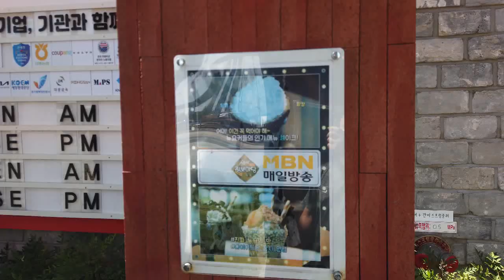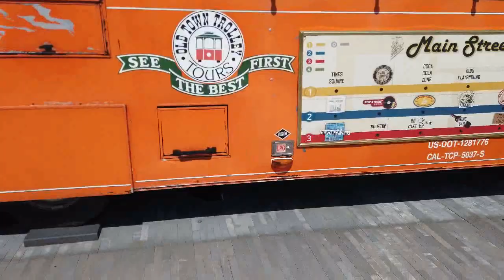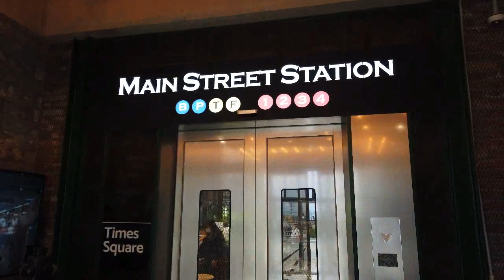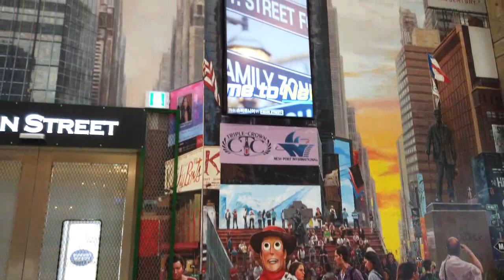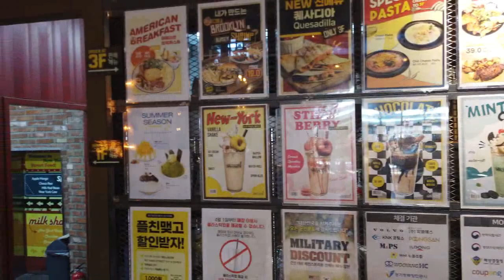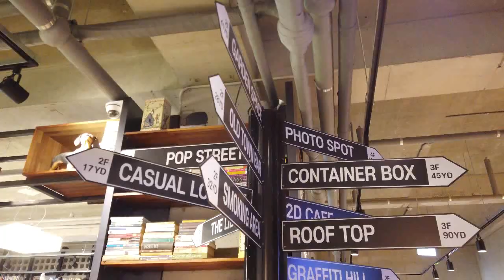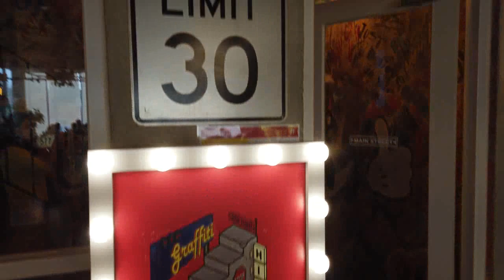미국 뉴욕에 온것같은 평택 메인스트리트 언제 뉴욕을 직접 방문할수 있을까요?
경기도 평택시 포승읍 만호리 697-17

배경음악 :  Highway One - Stebe Adams 유튜브 무료음악 발췌